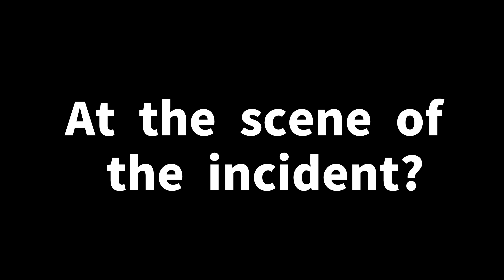Is it the scene of the incident? A big cat in Northern Europe is falling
⭐︎ Make sure to watch the previous video too♡

♢ I will show you the summer horror story of a big Nordic cat ❗️ Norwegian Forest Cat

Norwegian Forest Cat keep a cat#cat's feelings